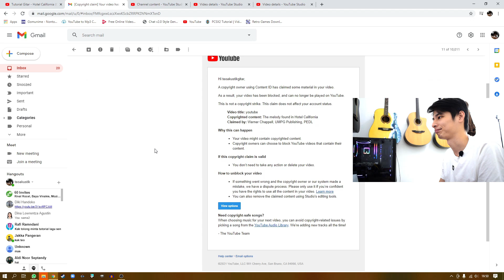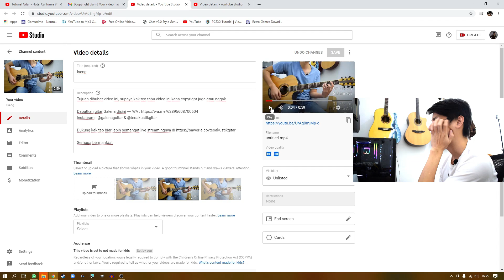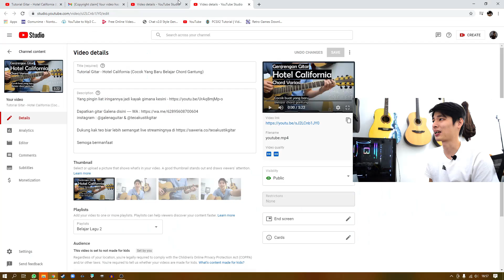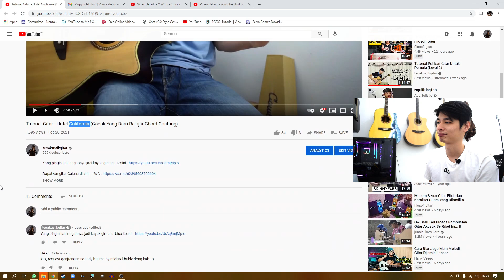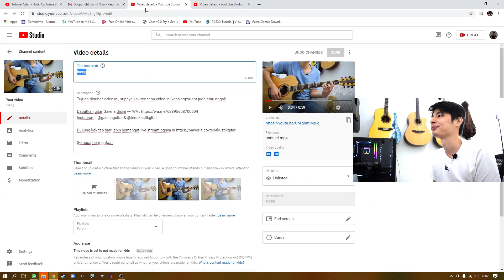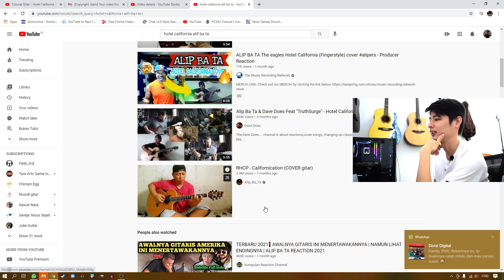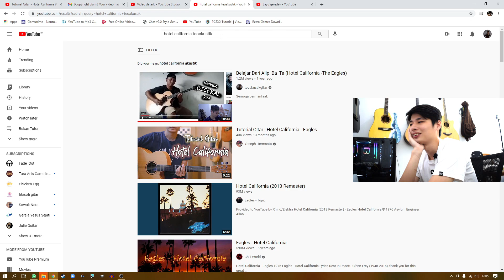JANGAN COVER LAGU INI?! (Curhat Copyright PerYouTub-AN)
Semoga bermanfaat